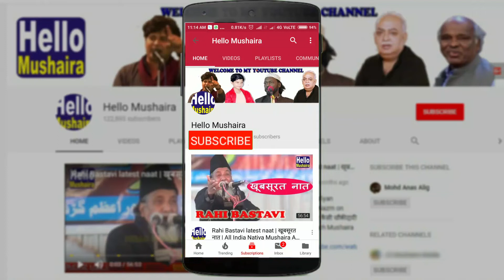Isteqbal of Guest of Honour Sheikh Salahuddin | Kul Hind Mushaira | Bairidih Mushaira 2018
Bayadgaar : Hakeem Mirza Maqbool Beg ( Sabiq Pradhan Bairidih )
Kul Hind Mushaira and Kavi Sammelan
Venue: Baridih, Lalganj, Azamgarh
Date: 24 Nov 2018
Convener: Rais Ahmad Chunnu
Nazim-e-Mushaira: Arif Siddiqui Jaunpur
Mehman Khususi: Haji Tanveer Ali
Shama Roshan : Mohd Nouman, Mohd Arif Naseem
Jahsn Iftetah : Adv. Hamid Ali
Guest of Honour: Haji Mohd Anees, Haji Israr Ahmad
Zere Sadarat: Master Aleem Beg
Organiser: Sabbir Memorial School, Baridih
Shayar : Jauhar Kanpuri, Hasan Kazmi, Khursheed Haider, Naeem Akhtar, Uroosa Arshi, Anand Srivastav, Maikash Azmi, Achanak Mauvi, Suhail Usmani, Bihari Lal Amber, Falak Sultanpuri, Ali Barabankavi, Ayyub Wafa, Sadab Azmi, Naseem Saaz, Naziya Sehri, and Many More Legendary and New comer Shayar and Shayerat.
Baridih Mushaira,
Lalganj Mushaira 2018
Lalganj All India Mushaira
Bairidih Kul Hind Mushaira